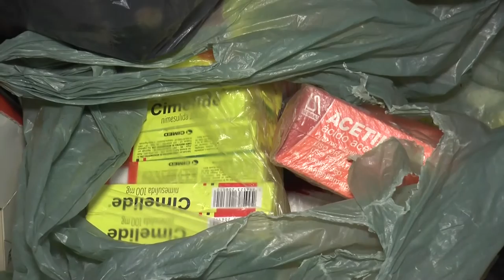Polícia de Piripiri prende falsificadores de cachaça alemanha e apreende mercadoria